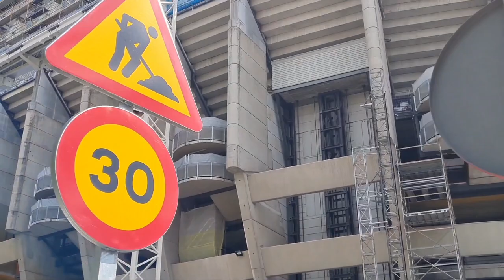🔵📢17 SEPTIEMBRE🔵Obras del Estadio Santiago Bernabéu 🔵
🟣📢MANANA DIRECTO INTERIOR ESTADIO SANTIAGO BERNABEU🟣

🚨🚧👉TODOS LOS MIERCOLES Y SABADO  VIDEO 🚧🚨

🟣El nuevo video se trata de los nuevos avances de la obra de Santiago Bernabeu 🟣📢El  campo  TIENE CESPED 100% Y ESTA PREPARADO PARA RECIBIR LOS JUGADORES🔵Este es un pequeño resumen sobre el contenido del video. 🔵